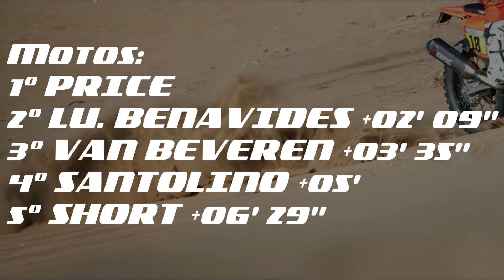PETERHANSEL GANA CON SAINZ SEGUNDO | RESUMEN ETAPA 10 DAKAR 2022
GANADORES ETAPA 10 DAKAR 2022:
-Coches: Stéphane Peterhansel
-Motos: Toby Price
-Quads: Marcelo Medeiros
-Side by Side: Rokas Baciuska
-Vehículos ligeros: Seth Quintero
-Camiones: Dmitry Sotnikov